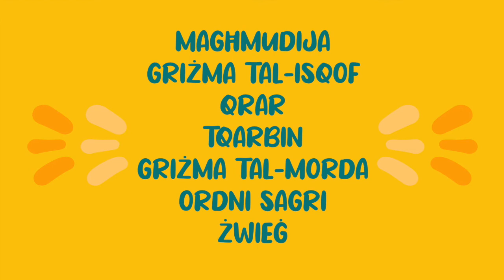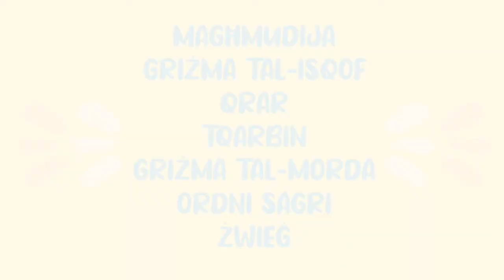NITGĦALLMU FLIMKIEN - Is-Sagramenti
Għandna seba' sinjali -Sagramenti li niltaqgħu magħhom minn żgħar sa kbar. Taf liema huma?